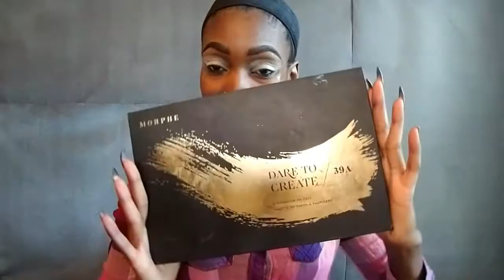Quick Natural Glam Nude eyeshadow GRWM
Hello Everyone!!!

This is my get ready with me eyeshadow look.  Please let me know what looks you all do to get a natural glam nude look? What all products do you guys use to get this look?